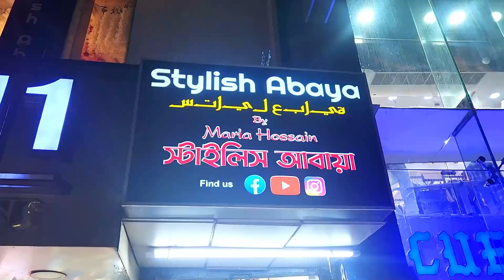দুবাইয়ের মডেল মারিয়া হোসাইন Apu // দুবাই ডিজাইনের বোরকা // Stylish abaya Borka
📌 যে কোন ইনফরমেশনের জন্য আমাদের কাস্টমার কেয়ার নাম্বারে যোগাযোগ করবেন👇👇
Head Office

Outlet adress👇👇

📌 Dubai Outlet 👇👇
Shop- 105, Level - 3, Abuhail Centre,  Dubai

📌 Banani Outlet👇👇
Sheltech Ayaan Bhaban
House -58. Block-C, Banani # 11
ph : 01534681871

📌 Bashundhara city
Stylish Abaya
Shop no : 8-9, Block- C, Level-2, Dhaka- 1215

📌 Bashundhara city-
Stylish Abaya
Shop no : 91, Block- C, Level-3, Dhaka- 1215

📌 Mirpur outlet👇👇

Plot-15, Block-ka, section-6, main road-1, Mirpur. Dhaka -1216 ( opposite of Mirpur Swimming Complex)
Open time 10am-8pm

📌 Sylhet outlet adress👇👇
Stylish abaya
Ali Tower , Mira bazar, Tamabil Road, Beside of Mira Garden hotel

📌Head Office:
2/10, S/1, Tolarbagh-Zero point,(water tank road), Mirpur-1, Dhaka-1216

📌 Paris Address 👇👇
Zaynab fashion
20 rue Jacques
93380, Pierrefitte-sur-Seine
France, Paris
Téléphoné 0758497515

📌 USA Address 👇👇
1# Georgia
Marietta,Georgia,30062

*** ANTI-PIRACY WARNING ***😍

                                   😍GOOD BYE 😍